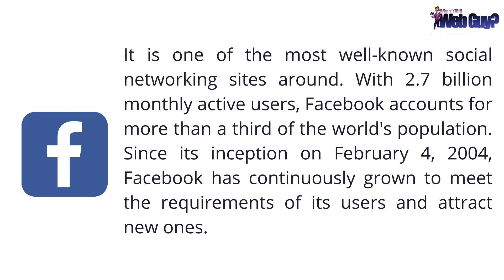Mountlake Terrace Social Media Campaign Ideas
According to pewresearch.org  roughly 7 out of 10 Americans use social media, that’s approximately 233 million Americans using social networks to post pictures, like and comment on content by others, or send private messages. With over 70% of the US population owning a social media account, these platforms and services have risen to prominence as some of the most popular online activities in recent decades. By 2025, the United States' social network user base is expected to reach roughly 243 million.

A social media platform is a website or application that allows people to share content quickly, efficiently, and in real-time with their friends and followers. While many people access social media through smartphone apps, this communication tool was first used on computers, and the term "social media" can refer to any internet communication tool that allows users to widely share content and engage with members of the general public.

Why use social media for your business?
Whatever size of your business, whether a little local shop or a large national corporation, you need to have a website. The use of social media is critical to your company's overall marketing plan.
Connecting with your customers through social media channels increases brand exposure and leads and sales. Users and interaction on major platforms continues growing as more than three billion people across the world use social media monthly. It is best to talk to a   a social media marketing expert to help you with your digital marketing needs to grow your business.

What are the Most Popular Social Media Sites?

It is one of the most well-known social networking sites around. With 2.7 billion monthly active users, Facebook accounts for more than a third of the world's population. Since its inception on February 4, 2004, Facebook has continuously grown to meet the requirements of its users and attract new ones. This includes the Instagram and WhatsApp acquisitions. Businesses can establish their own pages, groups, and events on the platform. Additionally, Facebook provides tailored advertising alternatives for businesses looking to boost their visibility among specific consumers. Businesses can also utilize Facebook Messenger to communicate with customers on a personal level. A social media advertising expert can grow your business’ Facebook page both paid or organically which can drive more customers to your business.

Customers can interact with you on a more personal level when you use social media sites. You have the ability to share posts with a large audience while also responding to people one-on-one. Because the vast majority of your target demographic is likely to be active on at least some social media platforms, it is an excellent tool for contacting new consumers and interacting with existing ones. Many social media networks also provide opportunities for customized advertising. Who’s Your Web Guy, asocial media advertising expert  can help you with your advertising needs.

You've landed into a digital marketing firm that focuses on business and uses data to make smart decisions. In every aspect of our business, we take great care to do things right. Need a Social Media Expert Online?

6603 220th St SW #100
Mountlake Terrace,WA 98043